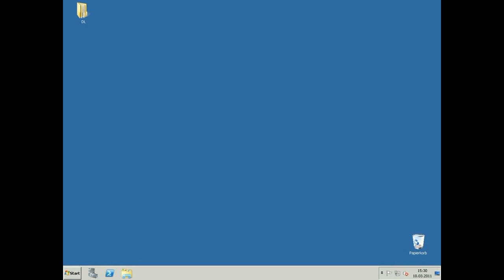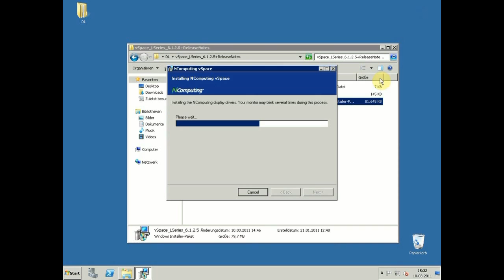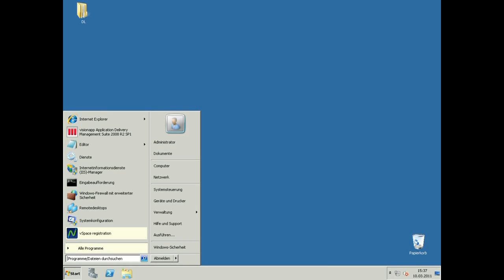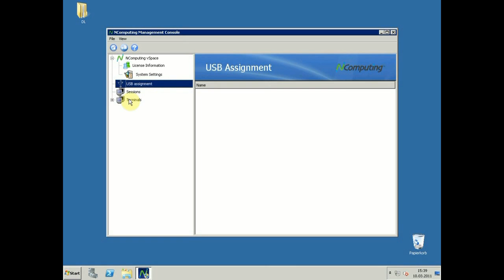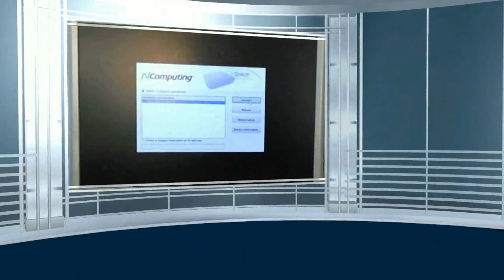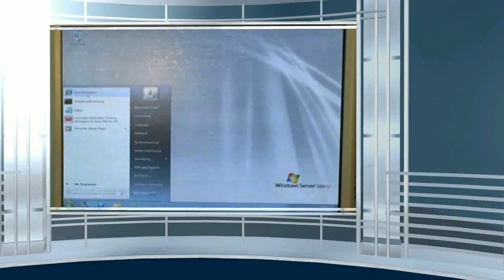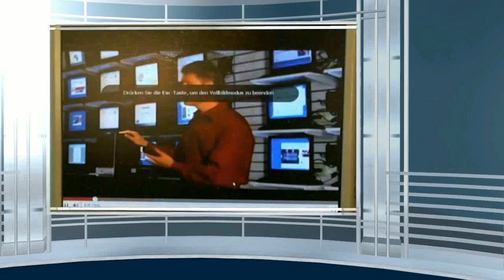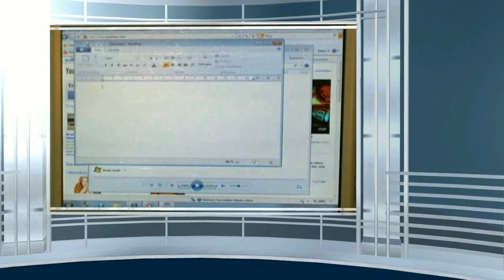NESTEC TV: Themencast ncomputing - Virtual Desktop mit ZeroClients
Übersicht, Installation und Betrieb von ZeroClients (eine Variante von ThinClients) und virtuellem Windows 7 Desktop mittels der ncomputing nStation L300